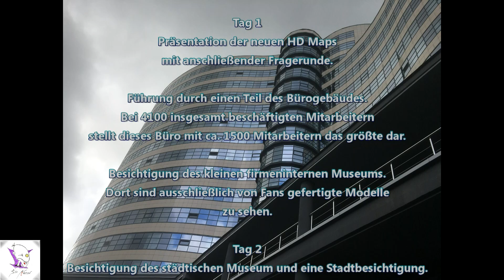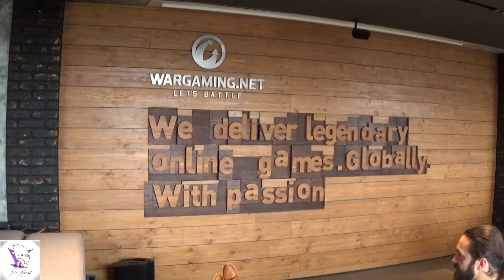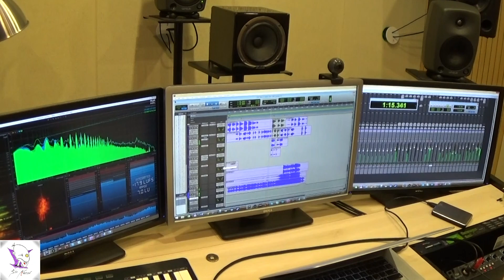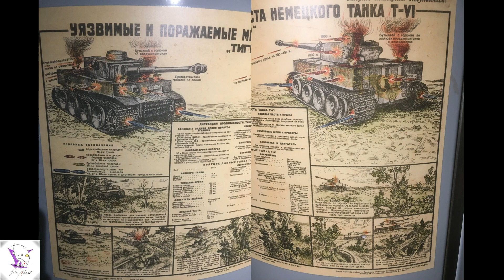Besuch bei Wargaming in Minsk mit HD Maps & Audio Studio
Zusammenfassung meines Besuchs in Minsk im Oktober 2017.
Präsentation der HD Maps mit anschließender Fragerunde und eine Führung durch einen Teil des Bürogebäudes.

Musik mit freundlicher Genehmigung von Sabaton.